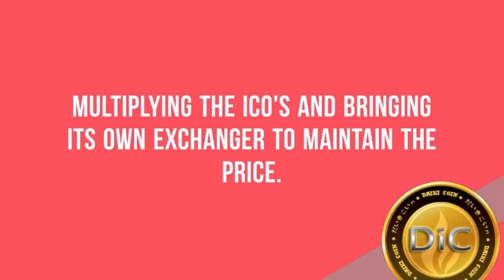Daikicoin japan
2nd coin after Bitcoin from Japan DIC daikicoin